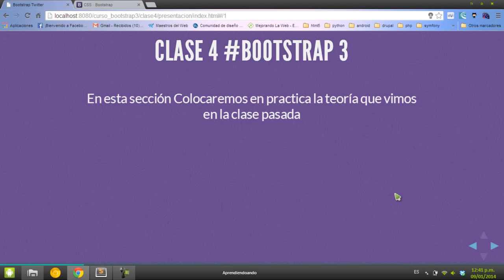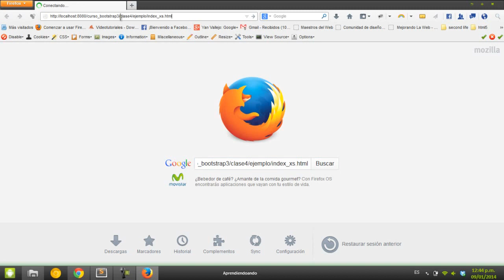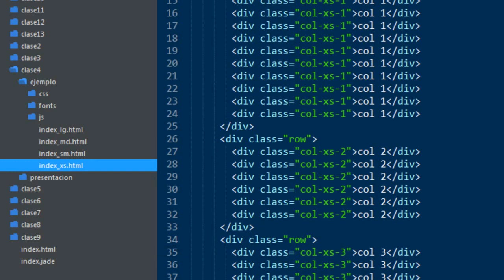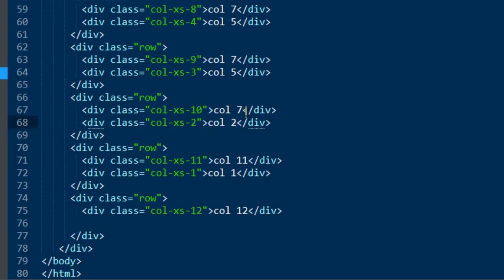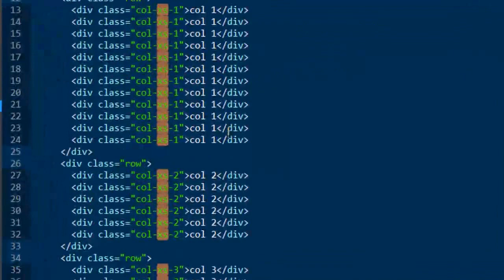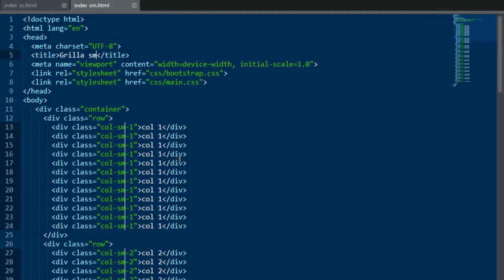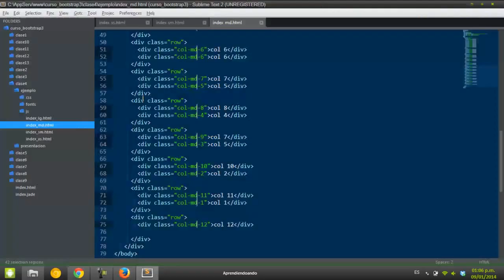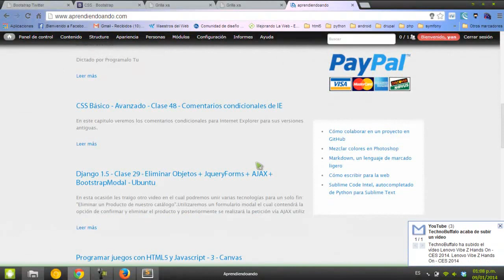Bootstrap 3 - Clase 4 - Grillas - Parte 1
TE REGALO 90 DOLARES PARA QUE APRENDAS LA VERSIÓN FINAL DE BOOTSTRAP 4, PRESIONA ACA

Hola que tal amigos, en esta clase conoceremos lo básico del sistemas de grillas, y entenderemos el funcionamiento, veremos como heredan las declaraciones del selector, cuando se trabaja correctamente a la hora de maquetar un sitio web.

Donaciones